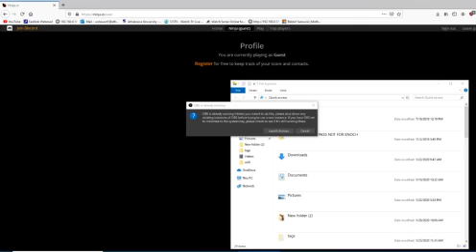Minecraft Bedwars Popularmmos map